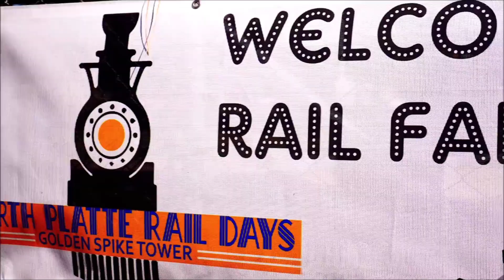North Platte Rail Days 2019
North Platte Rail Days moves to August 3-6th

After months of anticipation and excitement, the Golden Spike Tower is excited to announce WHY we moved Rail Days to August this year and it’s because of a Steam Train.  The “Big Boy” otherwise known as the 40-14 has completed a multi-year restoration project, with it’s voyage this past May in celebration of the 150th Anniversary of the Transcontinental Railroad.  After returning to Cheyenne, for some minor tweaks, the Big Boy will take on a midwestern tour, including a stop at Bailey Yard during the 2019 North Platte Rail Days.

As plans are underway for the festival, we can assure you a weekend of celebrating our Rail Road history with our hard working community and organizations.

Saturday, August 3rd we will team with Eagle Radio to provide “The Last Blast of Summer” at Cody Park with free rides, inflatables, swimming, food, vendors and more; including a Clifford the Big Red Dog photo booth.  In addition, the Lincoln County Historical Museum will host the annul corn feed, with all you can eat pork and corn on the cob.

Sunday will feature a competitive food competition at the NebraskaLand Days arena, from locals, food trucks and more!  This will allow our visitors to truly get a good taste of North Platte and Nebraska.  The Vault with be onsite with a new mobile experience escape rooms and other fun activities.

Monday will feature the highly anticipated yard tours, with buses arriving and departing from the Golden Spike Tower.   No ticket or pre-registration is needed for these bus tours, which will highlight the World’s Largest Rail Yard.

Monday evening the Big Boy will roll in with a welcome ceremony and Tuesday the Big Boy and Experience Car* will be available for guests to enjoy.  Mix in a Model Train show, Twilight Tours, some other fun activities likes movies, murder mystery and more and we look forward to a weekend of celebrating Union Pacific’s finest.  With moving the event to August, we are excited about the doors this may open, new events and collaborations available.  Families are out of school still, looking for a last minute vacation and all our area attraction are still open for the season.  This is a true honor for North Platte to host as Big Boy chasers and followers will come from all around the world.